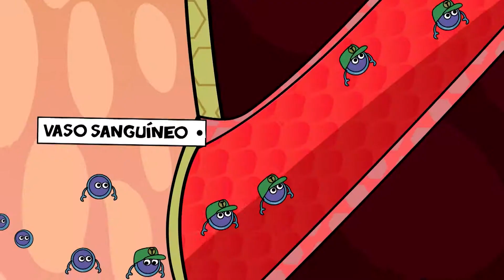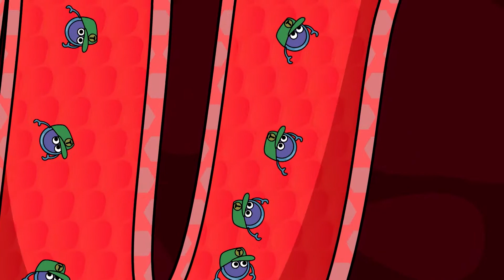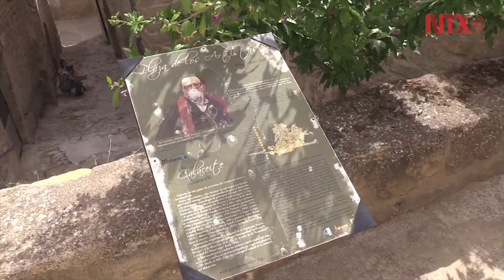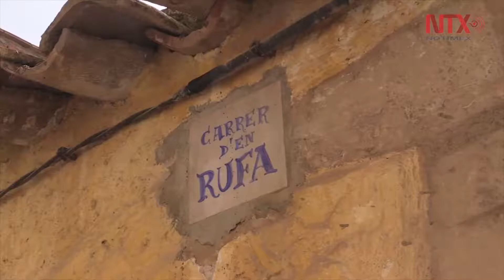Noticiero Científico y Cultural Iberoamericano, emisión 73. 15 al 21 de octubre de 2018.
En esta emisión:

1-. Ubican proteína para atacar el cáncer
2-. Usan GPS para salvar a los delfines
3-. El turismo nativo recurso del Gran Caribe
4-. Cuba libre, el coctel con historia
5-. Entrevista a Laurent Loinard
6-. Artesanías al museo
7-. Calaceite enclave cultural del boon latinoamericano